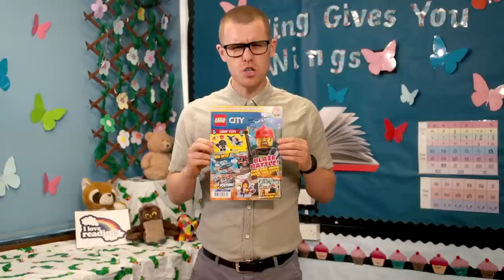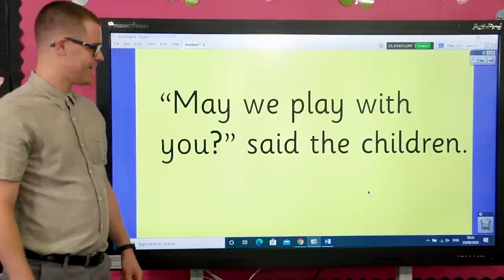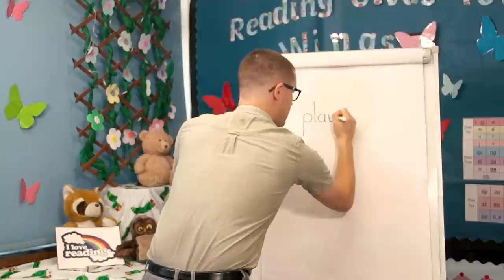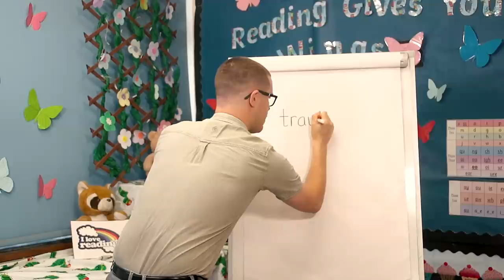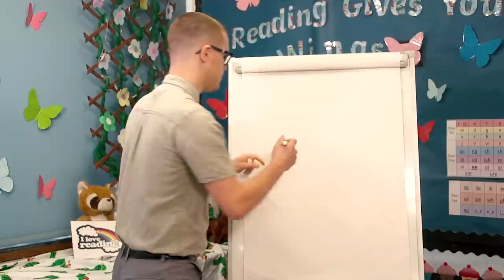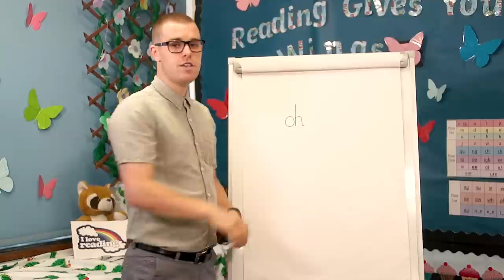Lesson 1 - Phonics Screening Check Revision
Our Year 2 Phonics Screening Check Revision lessons review Phases 4 and 5 to help children confidently read the words in the Phonics Screening Check.